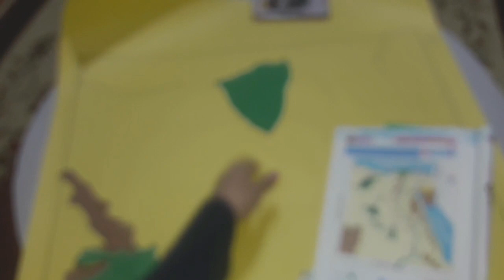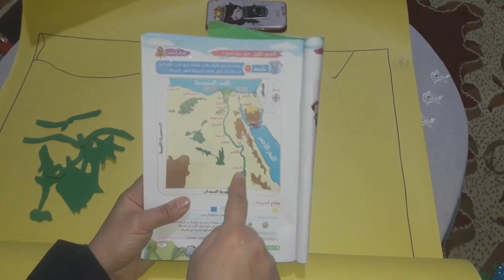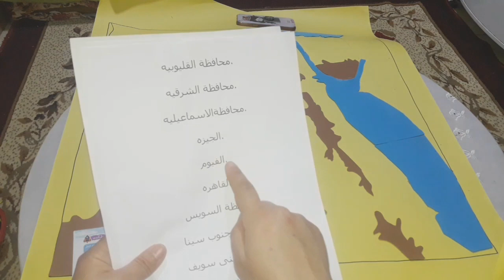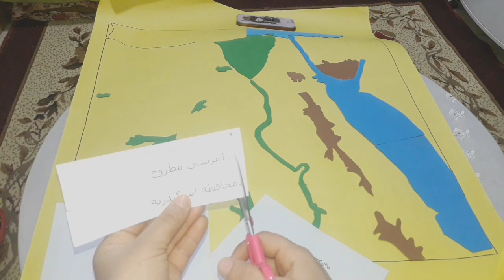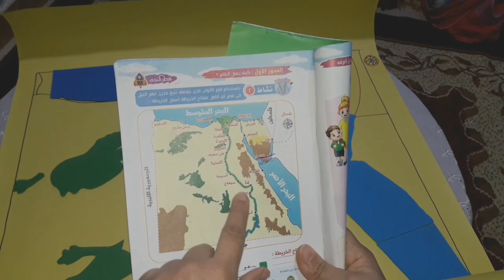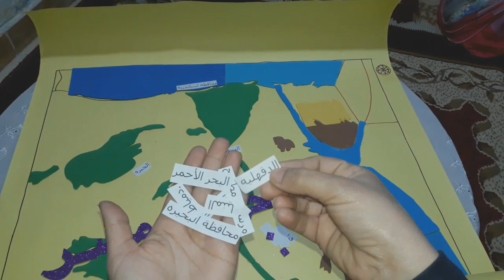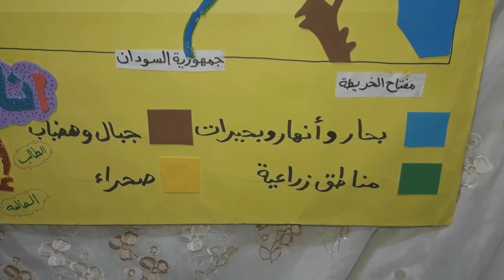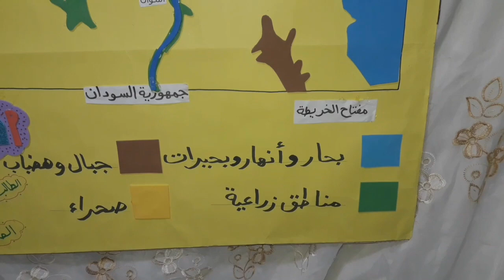طريقة عمل مجسم خريطة مصر من الفوم الملون في غاية الروعة 👌😉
مجسم خريطة مصر
من ورق الفوم الملون
اتمني الفيديو يعجبكم
متنسوش اللايك بقي 👈👍